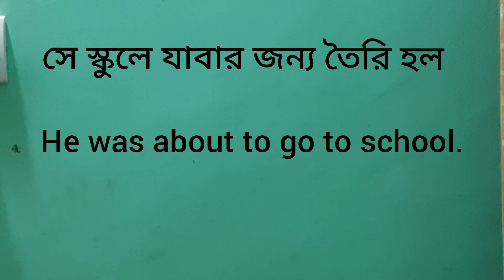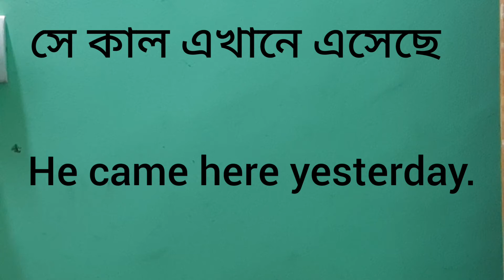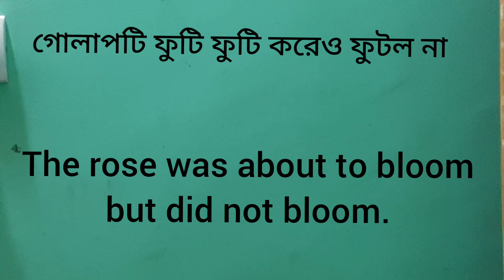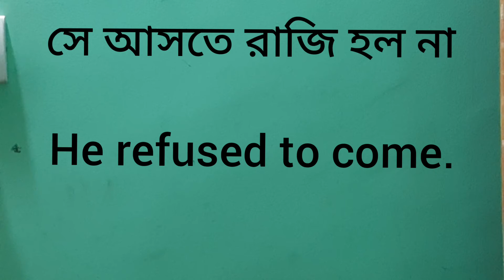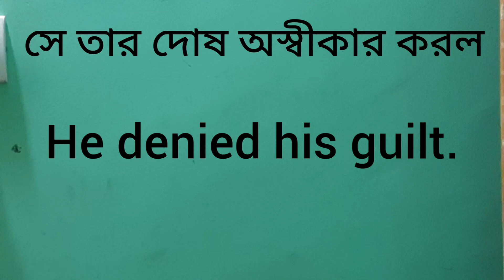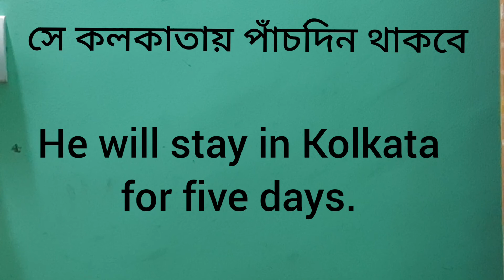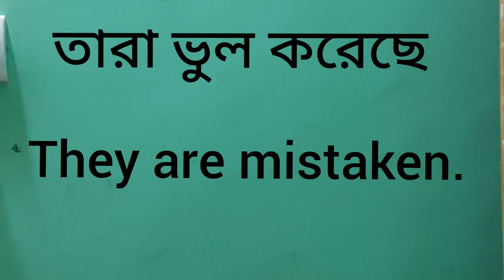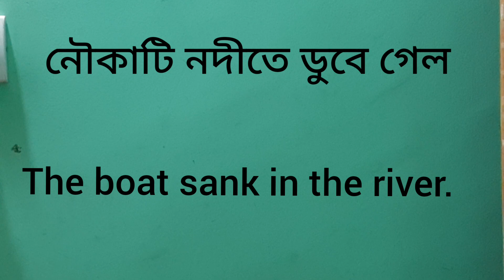সহজে ইংরাজি/এই ভাবে শিখলে খুব সহজে মনে থাকবে/part8/Daily Uses English/Learningenglishwithmollah